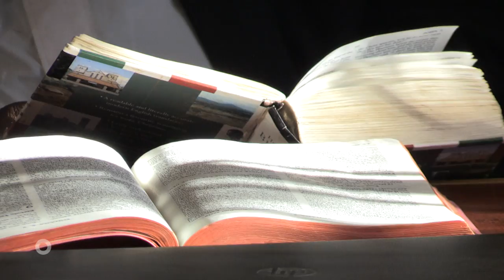„Daktari Maria“ in Kenia: Romero-Preis für Tiroler Ärztin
Eine Massai-Frau, die vor einer Dorfversammlung spricht und Männern selbstbewusst ihre Vorschläge unterbreitet: Das hat es noch vor kurzer Zeit in der von Männern dominierten Gesellschaft der Loita-Massai in Kenia nicht gegeben. „Es hat sich hier viel geändert”, sagt Maria Schiestl, eine Ärztin aus dem Zillertal in Tirol.

2005 hat sie den Aufbau eines Spitals mitten im Massai-Gebiet zu ihrer Lebensaufgabe gemacht. Neben der medizinischen Betreuung bietet sie gemeinsam mit ihrem Team auch Kurse an, die Frauen zu mehr Selbständigkeit verhelfen sollen. Für ihr erfolgreiches Projekt hat sie nun von der Katholischen Männerbewegung und ihrer entwicklungspolitischen Aktion „Sei so frei“ den mit 10.000 Euro dotierten Romero-Preis 2016 erhalten.

Die „Orientierung“ war in Kenia und hat die engagierte Ärztin aus Österreich dort bei ihrer Arbeit begleitet.